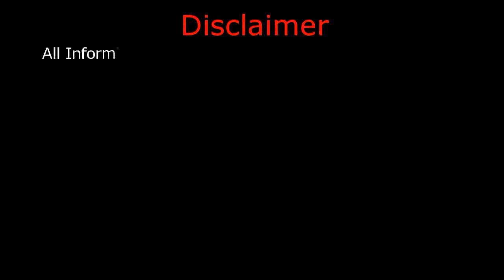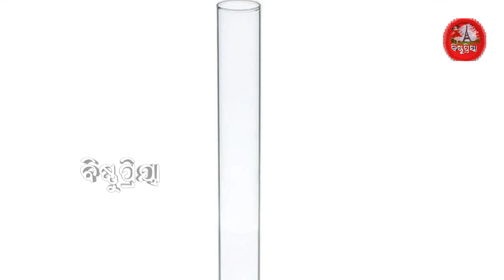ଅଟା ଚିହିଁବାର ସରଳ ଉପାୟ !! How To Choose Original Wheat !!